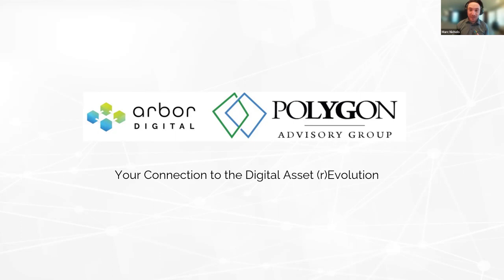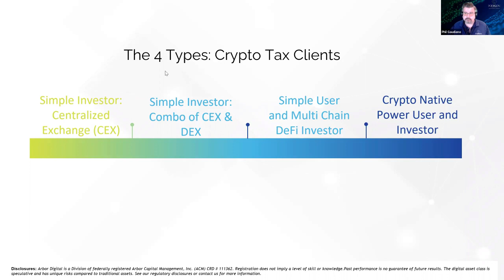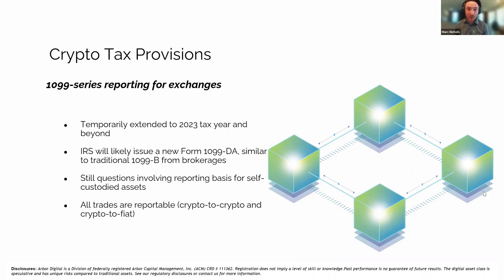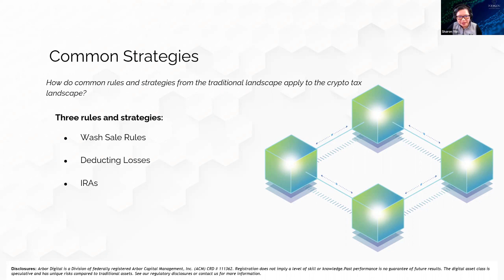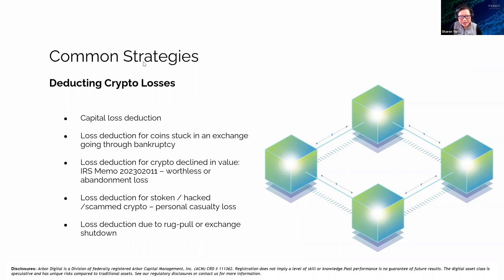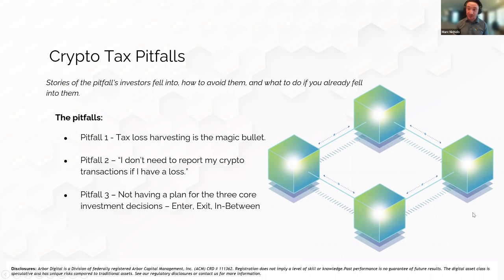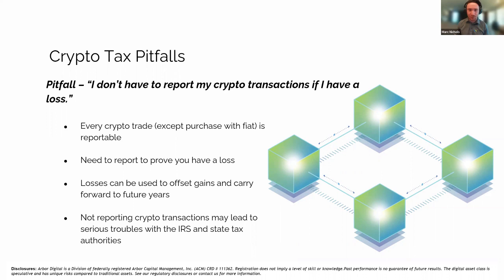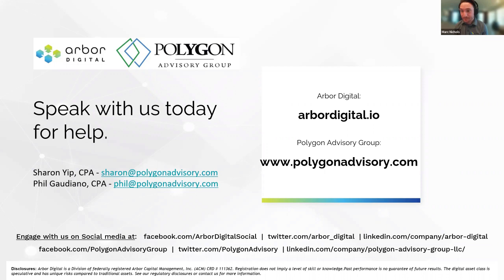Webinar | Navigating the 2023 Crypto Tax Landscape with Polygon Advisory and Arbor Digital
Crypto Taxes Unveiled: Insights and Strategies for the 2023 Landscape

Cryptocurrency is rapidly becoming a popular investment vehicle for people all around the world. However, many people are still unaware of how to properly navigate the cryptocurrency tax landscape. It's important to understand that when you buy or sell cryptocurrencies, you're required to pay taxes on any gains or losses.

Partnering to Offer Valuable Insights

That's why Arbor Digital and Polygon Advisory Group partnered to offer the "Crypto Taxes Unveiled: Insights and Strategies for the 2023 Landscape" webinar. This event is designed to help developers, operators, and investors understand the complexities, opportunities, and challenges of the crypto economy. Whether you're a seasoned crypto power user or just starting out, this webinar is a must-watch.